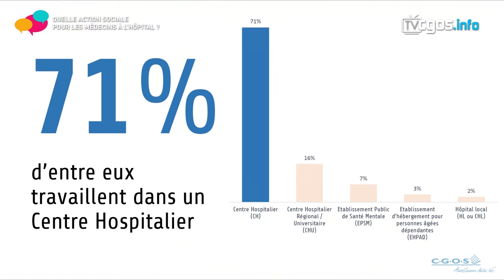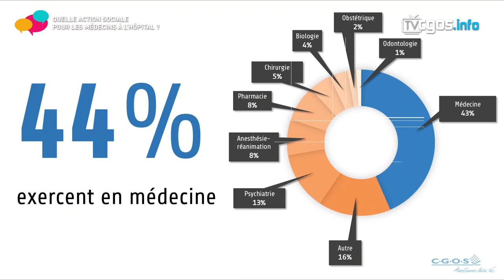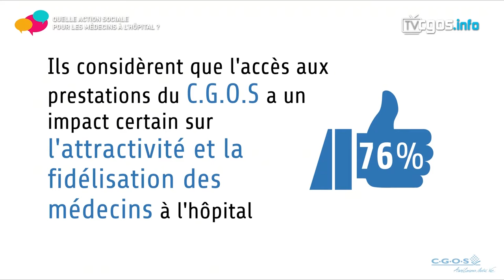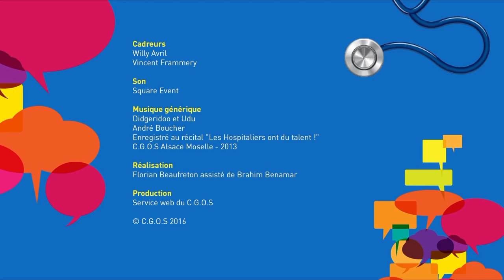Quelle action sociale pour les médecins à l'hôpital ?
Table ronde organisée par le C.G.O.S mardi 24 mai 2016 au salon HôpitalExpo dans le cadre du Paris Healthcare Week Paris Expo - Porte de Versailles